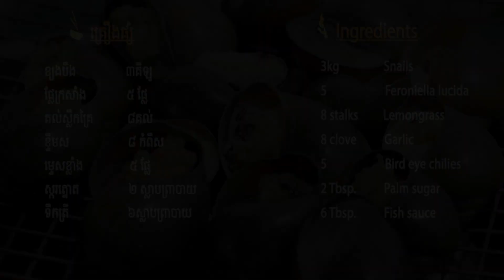ខ្យងអាំង Grilled Snails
ម្ហូបខ្មែរយើងមួយចំនួនសាមញ្ញទេតែសែនឆ្ងាញ់ យល់ស្របឬ​អត់? បងប្អូនអាចមើលបានប៉ុន្តែហាមលេបទឹកមាត់ណា៎...
អ្នកណាខ្លះធ្លាប់មានអនុស្សាវរីយដើររើសវាមកធ្វើម្ហូប?